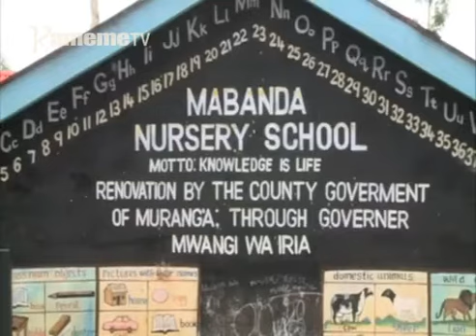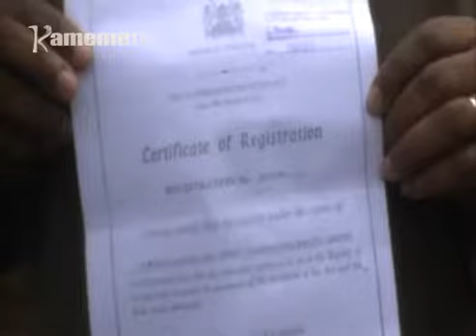Aikari a Mabanda Murang'a guthondeka SACCO ya gwikuria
Thothaiti na unyitaniri wa  makindi niguo kihonia kimwe kia mathina maria magumagira andu kiwonjoria.

Gikundi kimwe kaunti-ini ya Muranga nikimenyete hitho ino na makaanjia thothaiti ya ituura riao itemi-ini ria kunyitanira hari kugaciria ituura riu.